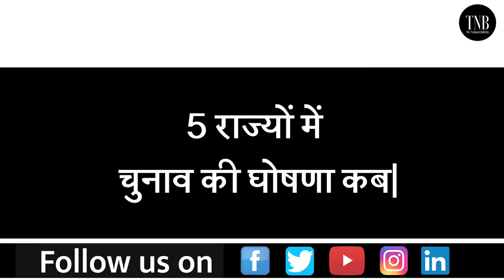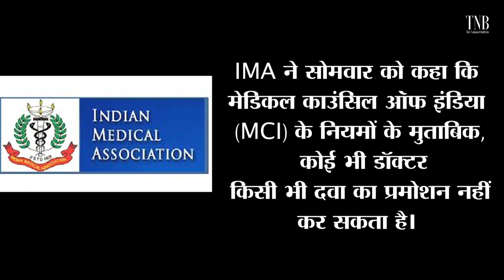Bigg Boss 14: रुबीना दिलैक ने जीती ट्रॉफी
शो के सभी कंटेस्टेंट्स को मात देते हुए रुबीना द‍िलैक ने बिग बॉस 14 की ट्रॉफी अपने नाम कर ली है.  शो के होस्ट सलमान खान ने विजेता के नाम का ऐलान किया. ट्रॉफी के अलावा व‍िनर रुबीना को 36 लाख रुपये की धनराश‍ि भी इनाम के तौर पर दिया गया